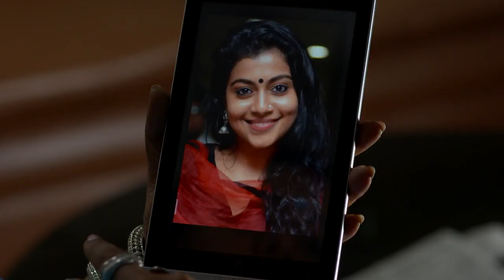STAR SEETHA KALYANAM 8 TD 19 09 18